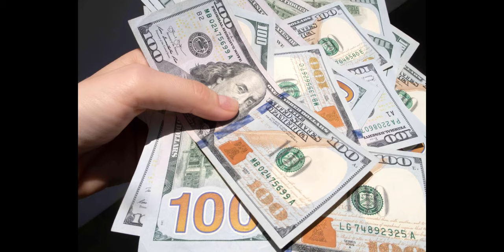Sonic’s Pullup On Eggman In Sonic Unleashed Had Him BEGGING For His Life!!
Also this video is used for commentary, entertainment, and funny criticism. I DO NOT OWN SEGA OR THE GAMEPLAY THAT WITHIN THIS VIDEO! Please support official release.